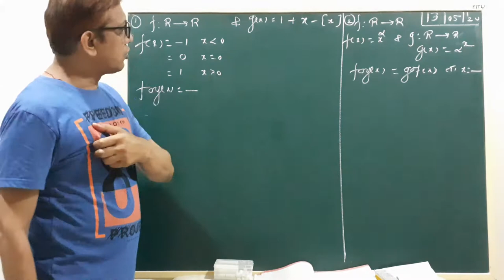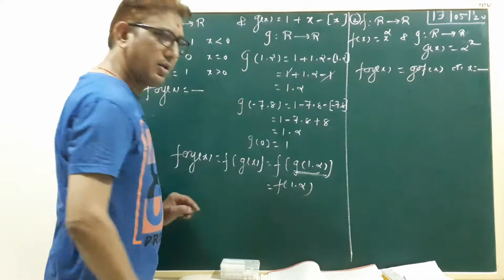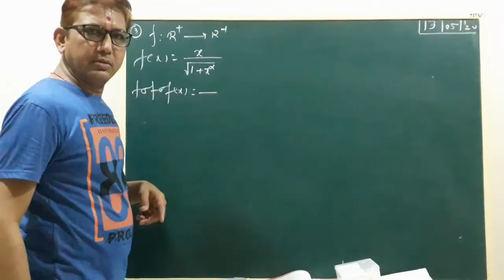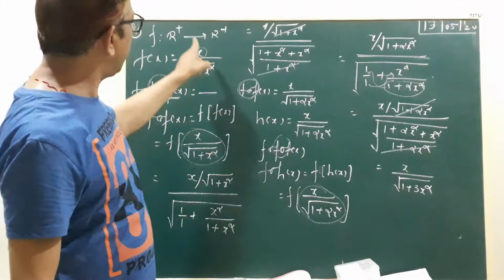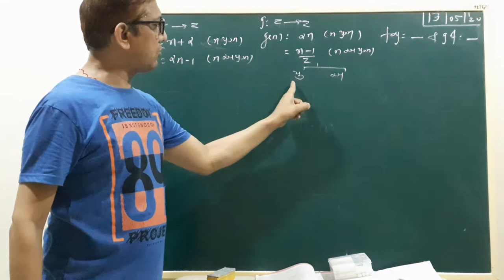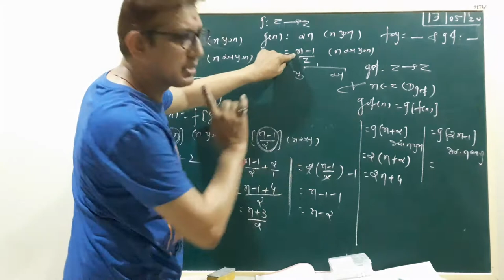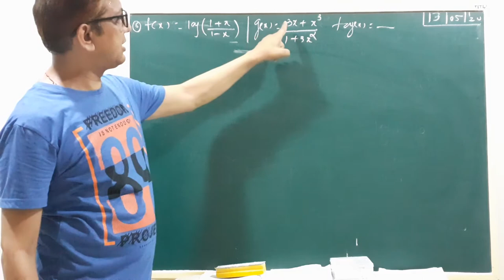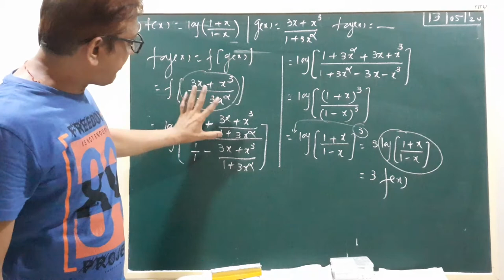ધોરણ :12 વિજ્ઞાન પ્રવાહ ગુજ. બોર્ડ (ગુજ. માધ્યમ) ગણિત :પ્રકરણ :1 (વિડિઓ લેકચર :8)